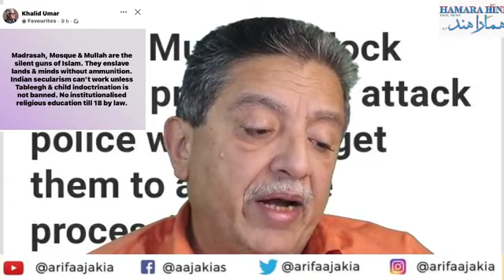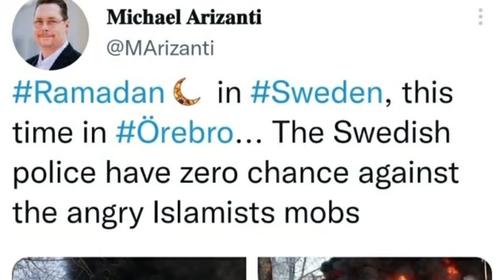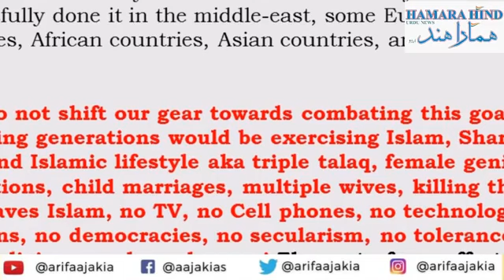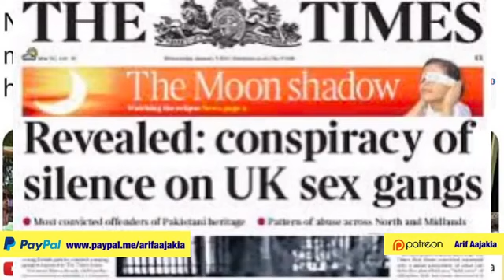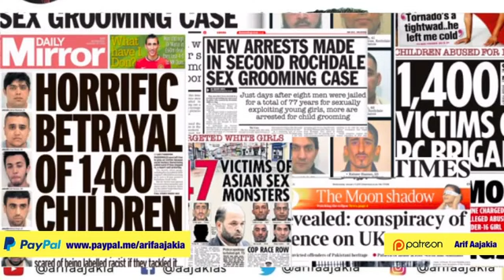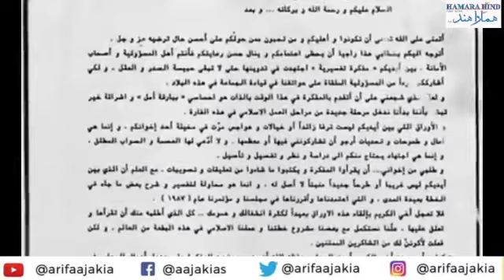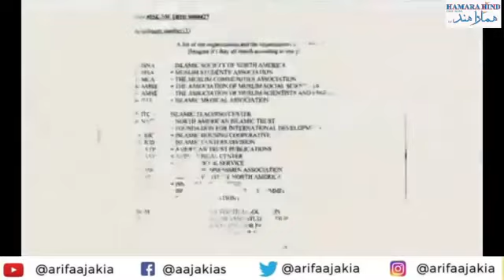Thanks To Arif Aajakia Sir Aarif Aajakia #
Aarif Aajakia

Muhammad Shaikh